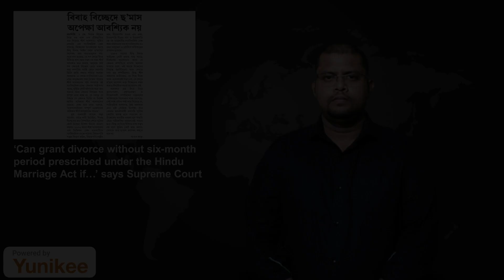Supreme Court Allows Waiver of Mandatory Waiting Period for Divorce under Hindu Marriage Act.